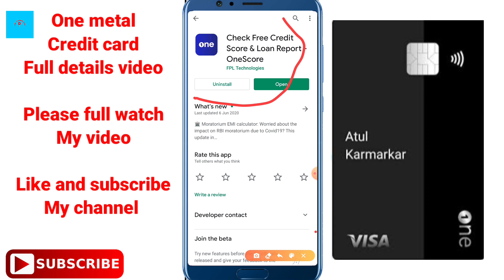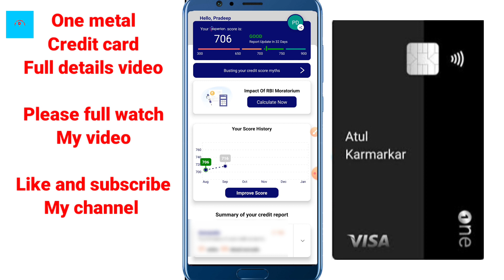ONE METAL CREDIT CARD बिना INCOME PROOF का / ONLY CIBIL SCORE PE 😊🔥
About ___

• Track Info:
VIDEO INTRO CREDITS BY: Google flixpress.com
MOBILE FRAME PNG CREDITS BY:GOOGLE